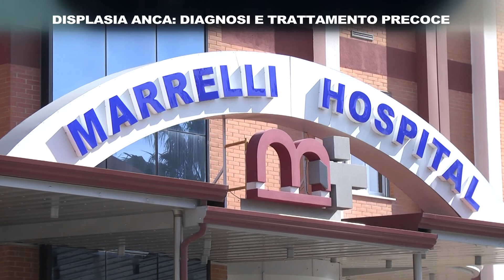DISPLASIA ANCA: DIAGNOSI E TRATTAMENTO PRECOCE - REDAZIONALE